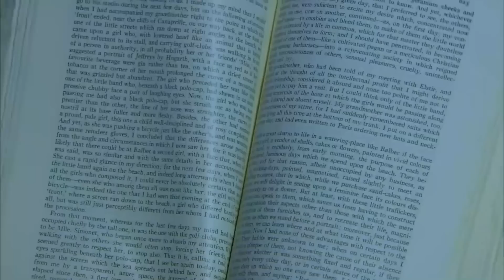女孩開始嘗試接受別人，總裁卻想起和女孩在一起的畫面，決定再次追求她！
yjwlc5 ep26 追剧GO!

💥正在火熱更新，線上觀看更多精彩內容👇👇👇
UPDATING👉